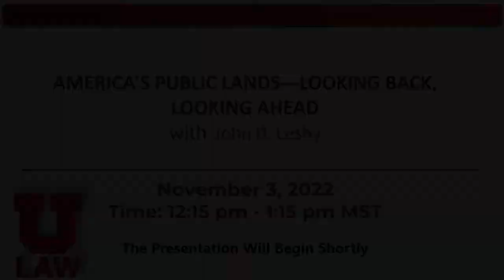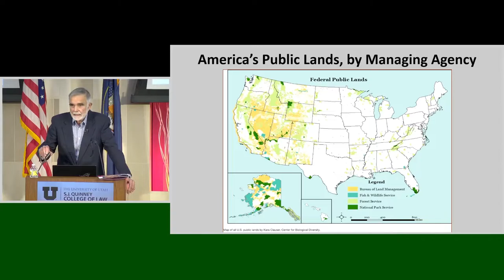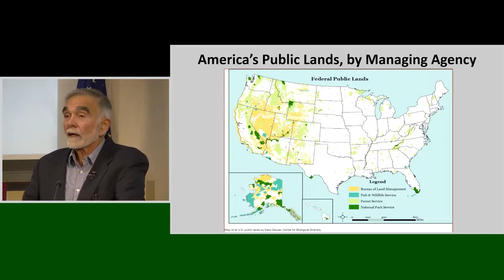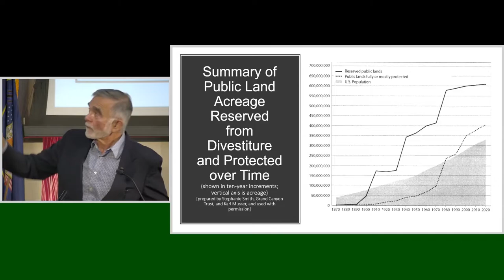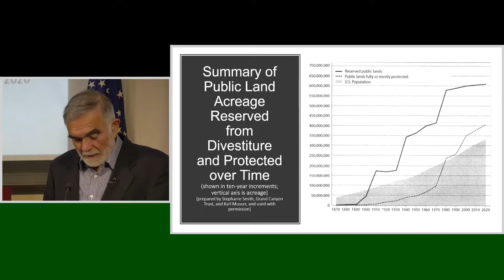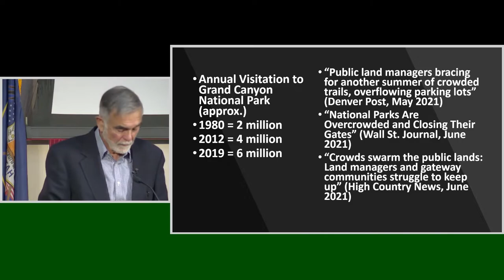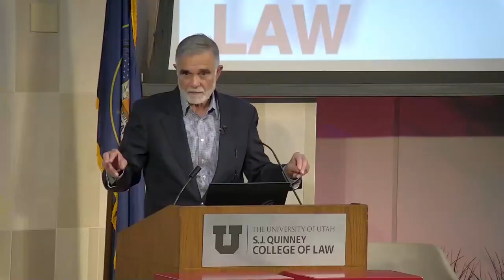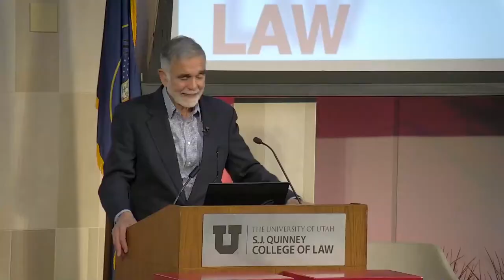America's Public Lands - Looking Back, Looking Ahead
TALK DESCRIPTION:
John D. Leshy will outline the basic themes that emerge from Our Common Ground’s treatment of the major political decisions that led to the U.S. government safeguarding (through the National Park Service, the U.S. Forest Service, the U.S. Fish & Wildlife Service, and the Bureau of Land Management) nearly one-third of the nation’s real estate primarily for conservation, recreation, education, and other broad public purposes. He will then suggest some lessons that history teaches for dealing with contemporary challenges like climate change, biodiversity loss, and dramatic increases in visitation.

ABOUT THE SPEAKER:
John D. Leshy is a Distinguished Professor Emeritus at the University of California, Hastings College of the Law in San Francisco. His political history of America’s public lands, Our Common Ground, was published in March 2022 by Yale University Press. Leshy was Solicitor (General Counsel) of the Interior Department throughout the Clinton Administration. Earlier, he was counsel to the Chair of the Natural Resources Committee of the U.S. House of Representatives, a law professor at Arizona State University, Associate Solicitor of Interior for Energy and Resources in the Carter Administration, an attorney-advocate with the Natural Resources Defense Council (NRDC) in California, and a litigator in the U.S. Department of Justice Civil Rights Division. He headed the Interior Department transition team for Clinton-Gore in 1992 and was co-lead for Obama-Biden in 2008.  Leshy has been a visiting professor multiple times at Harvard Law School, from which he graduated in 1969, after earning an A.B. at Harvard College. He has served on numerous boards and commissions and his many publications include a book on the Mining Law and co-authoring casebooks on public land and resources law (now in its 8th edition, 2021) and water law (now in its 6th edition, 2018).